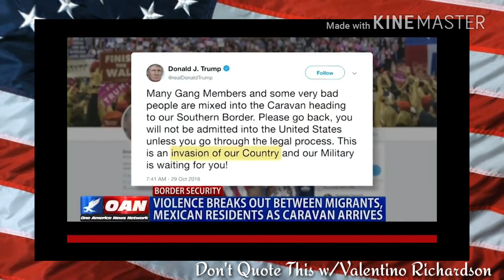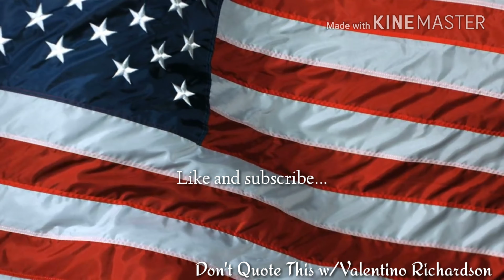CARAVAN Arrives and CHOAS Ensues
The Honduran caravan has started to arrive, and folks on both sides of the border don't like it.